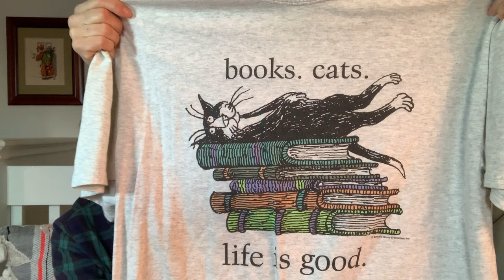THRIFT STORE MEGA-HAUL | Thrifting For Inventory | Resellers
In this video we will show you our thrift store Mega-Haul from mostly Goodwill.

We are resellers on eBay and we'll also show you what sold from the previous week's video.

Ebay users:
HappyHooligan70
Magnolia*Park